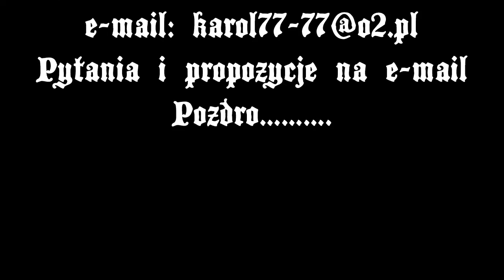(Atyopsis moluccensis) Nielubiąca prądu wody.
Pierwszy raz widzę aby krewetka filtrująca nie lubiła prądu wody. Unika go jak najgorszego wroga. ! UWAGA !